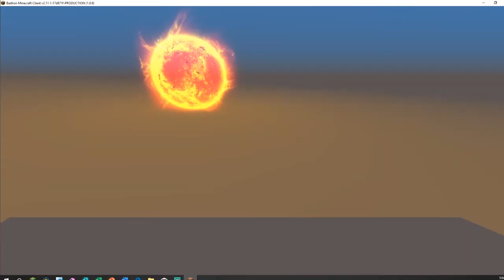BED WARS but im bad w/ SarbearGaming